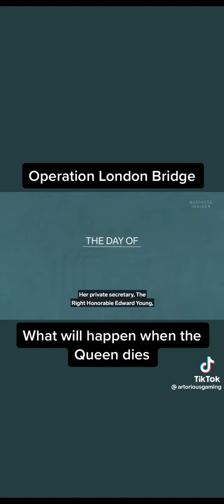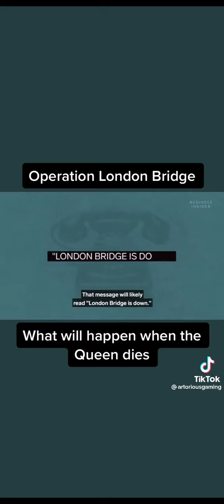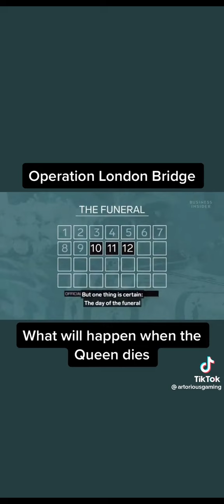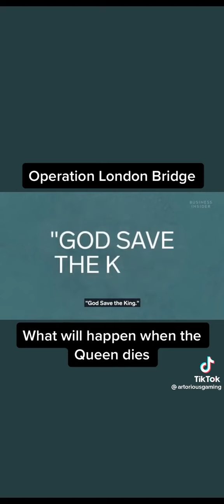If queen dies